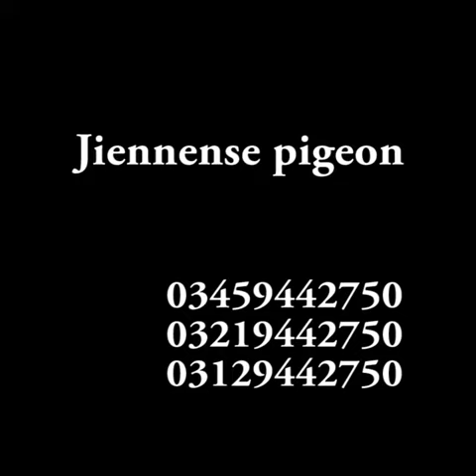Picture Information About Jiennense Pouter Pigeon Breed 03459442750 Zain Ali Farming in Pakistan